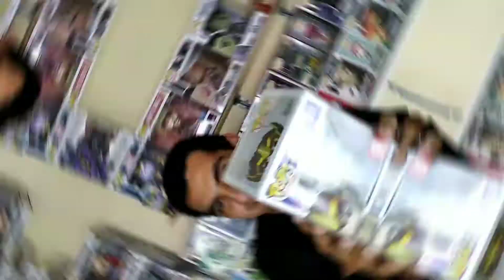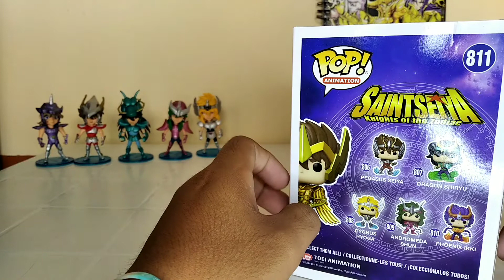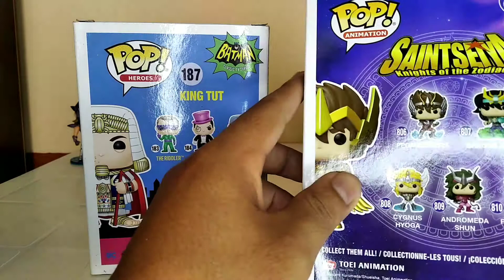Review del poderoso Seiya de Sagitario/animados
Grandioso Funko de otro gran anime de los años 90 el caballero de los milagros SEIYA

gracias a la tienda animados acá les dejo su whasap para que cotizen su Funko pop preferido

Animados :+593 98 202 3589